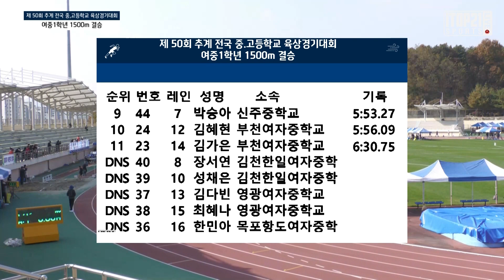여중 1학년 1500m 결승 ㅣ 50회 추계 전국 중,고등학교 육상 경기대회 - 2021.11.4